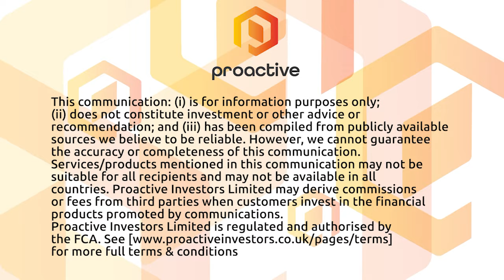Fortitude Gold reports record full year 2021 gold production from Isabella Pearl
Fortitude Gold Corporation CEO Jason Reid tells Proactive the Colorado-based gold mining company has reported record 2021 gold production of 46,459 ounces, exceeding its full-year forecast by 16%.

Reid says its Isabella Pearl mine delivered net income of $17.9 million, or $0.75 per share, compared to $10.2 million in FY2020. Net sales hit $82.1 million, up from $54 million in the same year-ago period.